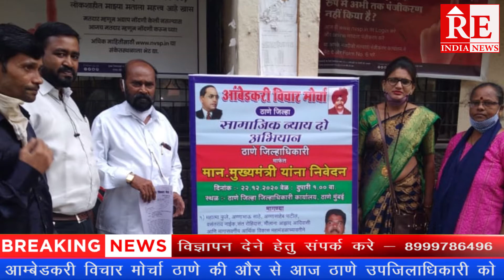Re.India News-आम्बेडकरीविचारमोर्चाठाणेकीऔरसेआज ठाणे उपजिलाधिकारीको मा.मुख्यमंत्री केनामसेनिवेदनसादर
आम्बेडकरी विचार मोर्चा ठाणे की और से आज ठाणे उपजिलाधिकारी को मा.मुख्यमंत्री के नाम से निवेदन सादर